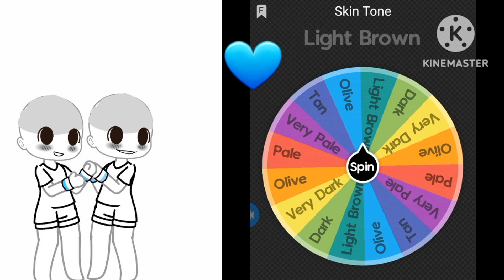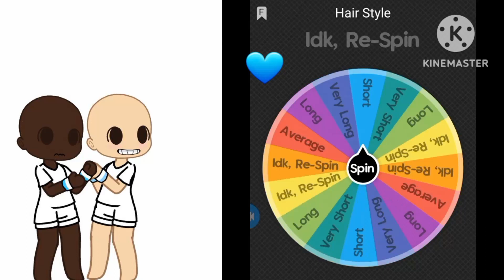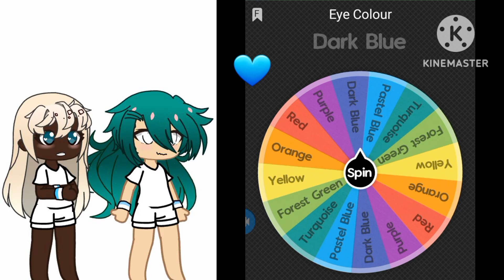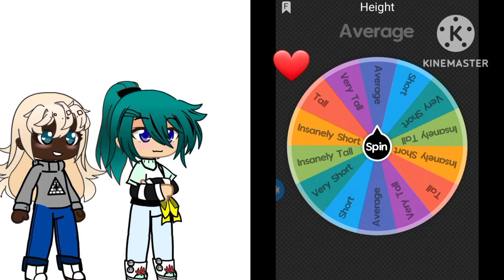|| Spin The Wheel Trend || Couple Edition || READ DESC ||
Sorry about taking a while to Upload, So I decided to do this Trend, while its still a trend.

Happy New Year and enjoy the Video!